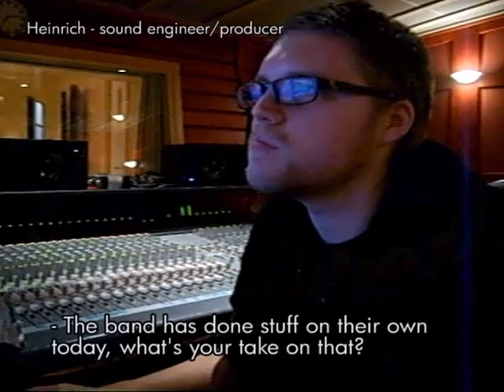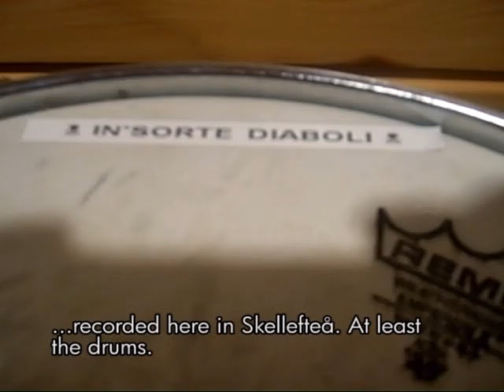Terrortory studio diary - drum session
The recording of the drums to the upcoming Terrortory album.